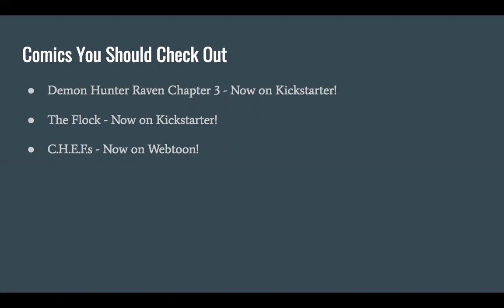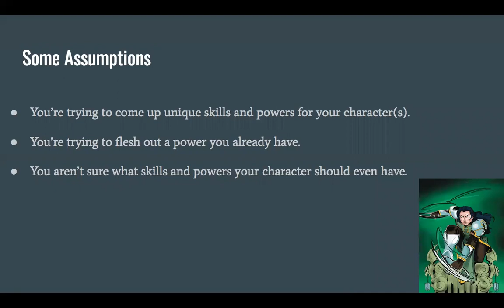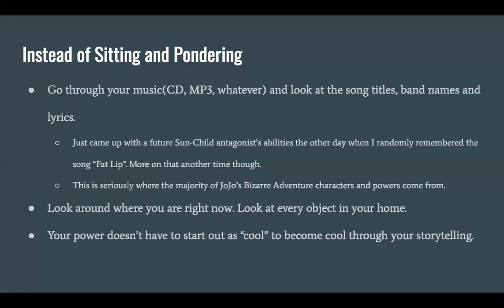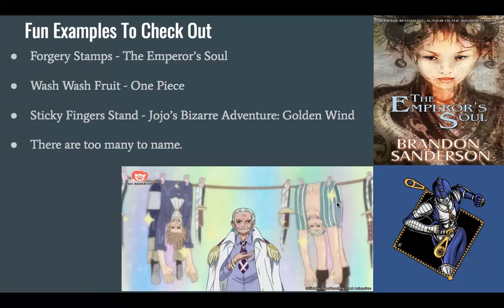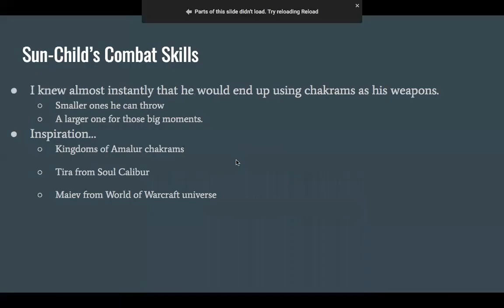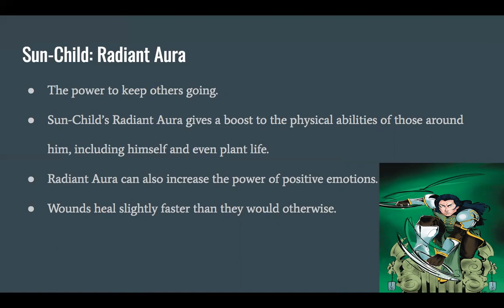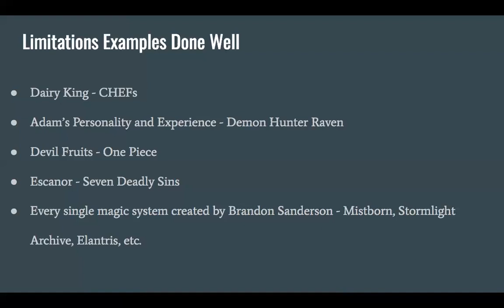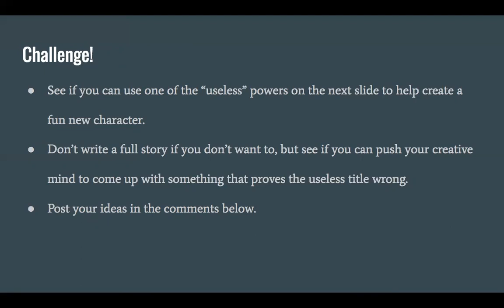Comic Character Power Creation: Sun-Child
Coming up with character powers and making them interesting is something that can be extremely difficult. Maybe this presentation of how I thought things through could help you. No need to watch this in